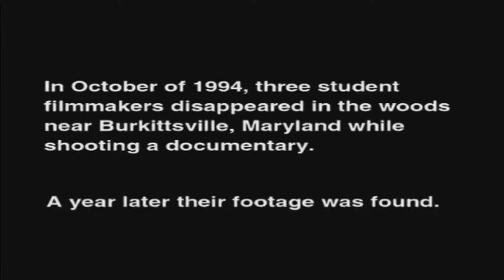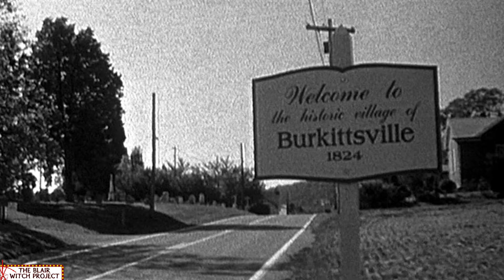The Blair Witch Project [Spoilers] Review (Does It Deserve The Hate?!)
Shawn and Miguel review the controversial, classic found footage horror film!

Note:  this is a re-edit/re-upload!

MOVIE INFORMATION

The Blair Witch Project (1999)
Genre:  Horror, Mystery
Rating:  R
Runtime:  1 hr. 21 min.

Three film students vanish after traveling into a Maryland forest to film a documentary on the local Blair Witch legend, leaving only their footage behind.

Directors:  Daniel Myrick, Eduardo Sanchez
Writers:  Daniel Myrick, Eduardo Sanchez
Stars:  Heather Donahue, Michael C. Williams, Joshua Leonard

RATINGS

Everyday Aficionados:  4/5 (Great)
RT Tomatometer:  86% (Average Rating - 7.70/10)
RT Audience Score:  56% (Average Rating - 3.2/5)
IMDB:  6.5/10 (Metascore - 81/100)

Suggest a movie for us to review in the comments!